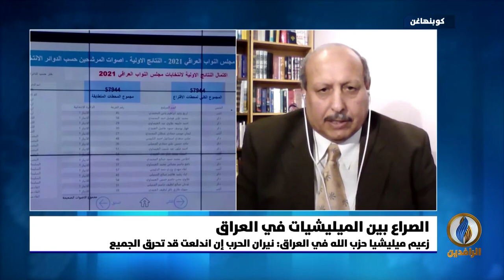مداخلة عبد الله سلمان بشأن تداعيات نتائج الانتخابات وصراع الميليشيات على السلطة